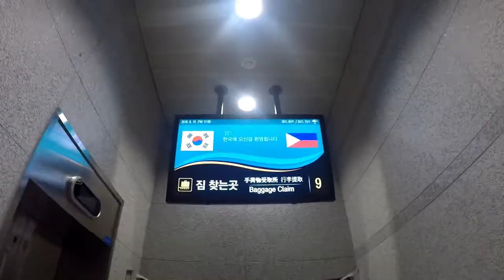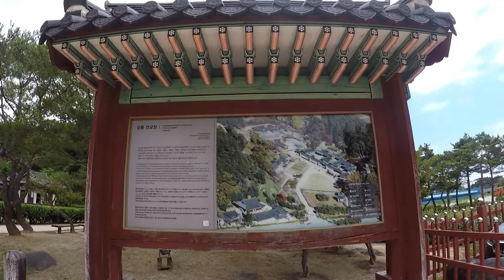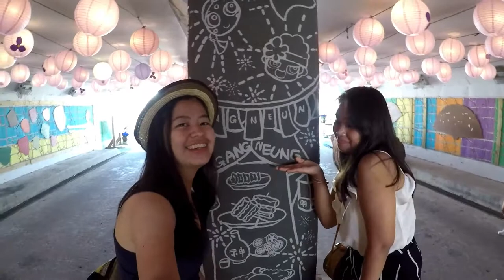South Korea Day 1 Gangneung Danoje Festival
First day in South Korea at Gangneung, Gangwon Province
Danoje Festival!
Immerse in the culture.

We used klook for this day's tour which cost us only P1677 PHP!!
This tour include Gyeongpo Lake, Seongyojang House, Gangneung Market, Solbaram Bridge Tour, Anmok Beach "Coffee Street" and Youngjin Beach (Goblin filming location).